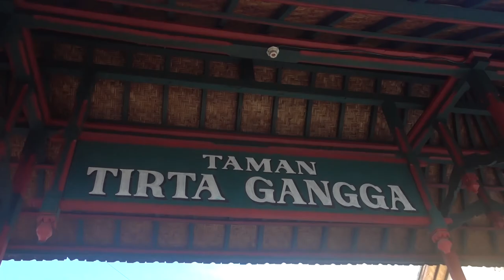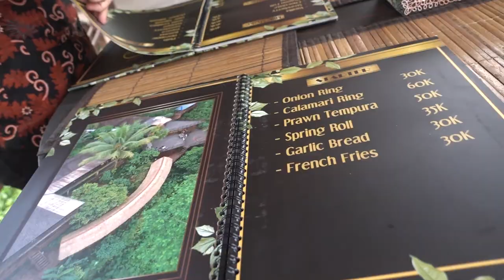Bali Gate Of Heaven, Seminyak, Mount Batur Vlog 2020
In This Video, We explored Bali and its variety of landmark.

We were there for a short period of time but we used our time as wisely as possible. This included many glass of cocktails LOL.

Anyways I hope you guys Enjoy!

If you have any questions please leave it in the comment.